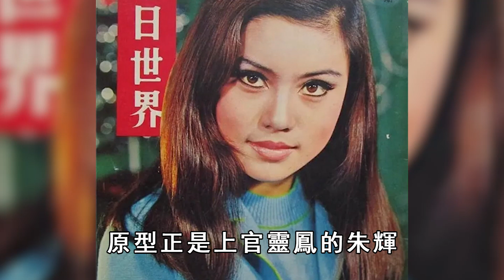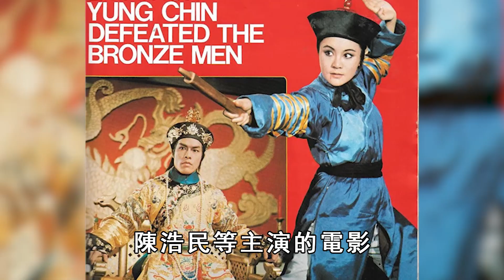74歲上官靈鳳至今無子，下嫁窮老外10年被棄真相，晚年身處異國無人陪